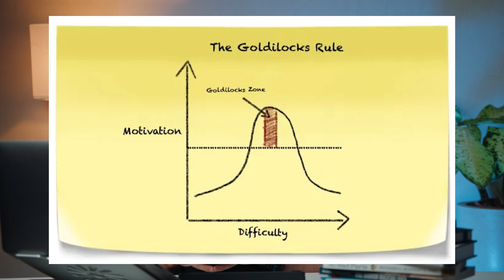How to guarantee success in any endeavour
One thing I'm regularly asked by clients and friends is how to take action. Here's a quick list of ways to help you not only take action but how you can guarantee success in any endeavour.